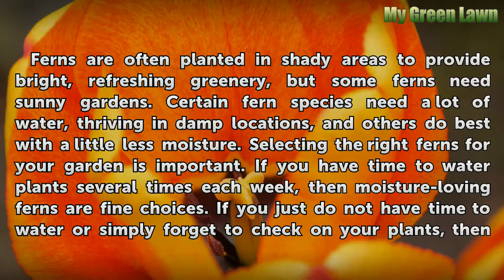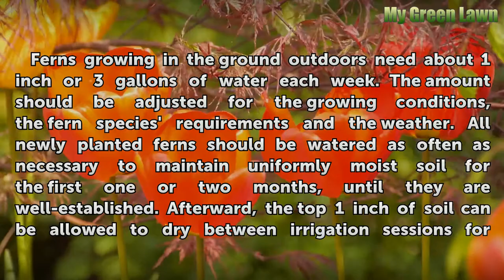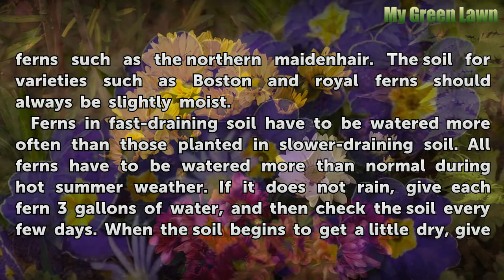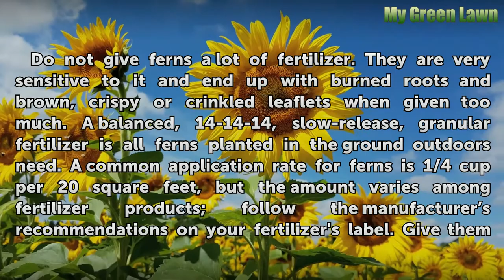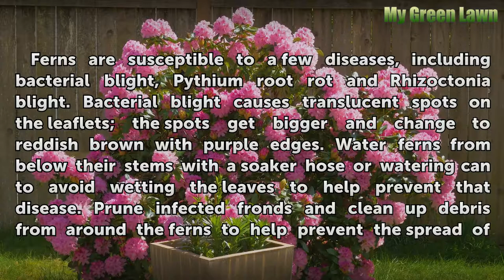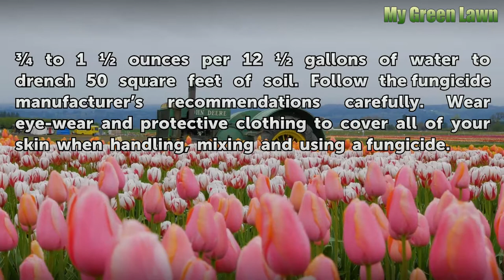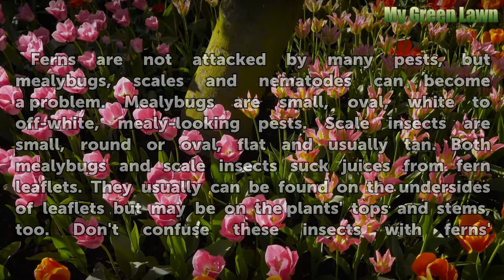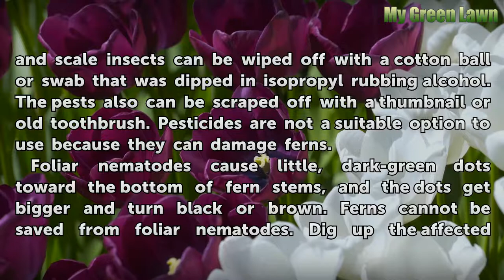How Often Do You Water Ferns?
How Often Do You Water Ferns?. Ferns are often planted in shady areas to provide bright, refreshing greenery, but some ferns need sunny gardens. Certain fern species need a lot of water, thriving in damp locations, and others do best with a little less moisture. Selecting the right ferns for your garden is important. If you have time to water...

Table of contents How Often Do You Water Ferns?
Fern Hardiness and Cultural Requirements 00:53
Water Requirements 01:45
Fertilizer Requirements 03:05
Fern Diseases 04:05
Fern Pests 05:48